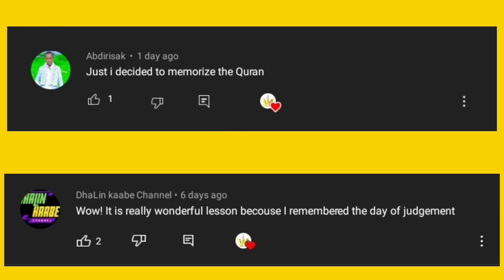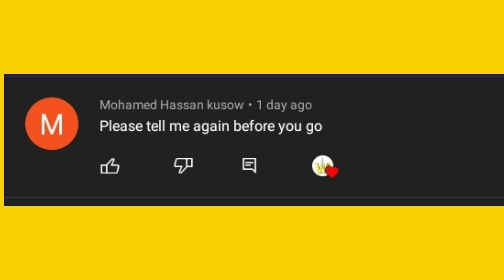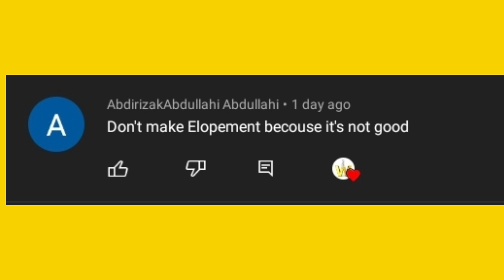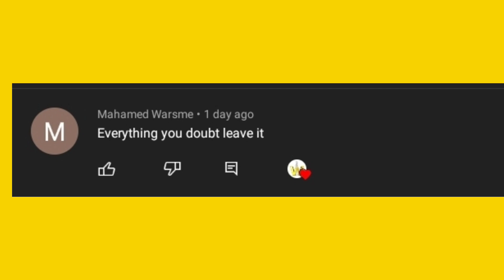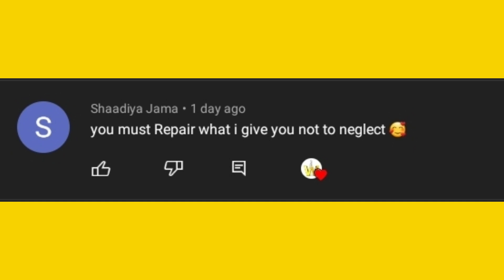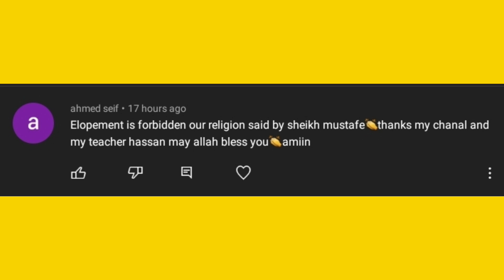Comment gii iigu farxada badneed abid + Jumladihii aad soo dhisteen